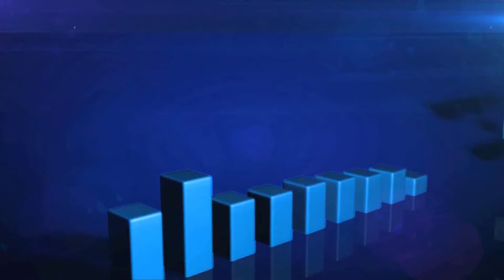Let's Play Cave Story+ ITA Parte 6 - Craftiamo La Bomba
Non sapete il casino che ho dovuto fare per poter caricare questo video... OBS e AVS mi davano problemi, beh finalmente è pronto, inoltre è stata pure l'unica parte in cui ho fatto un minimo di montaggio organizzato e non semplicemente messo la intro come ho fatto fin'ora.
Se non dovessi caricare la parte giornaliera di Cave Story sappiate che è per problemi dei programmi che uso per registrare e montare.
In questa parte finiamo di trovare gli ingredienti per creare la bomba che ci servirà per liberare Kazuma.